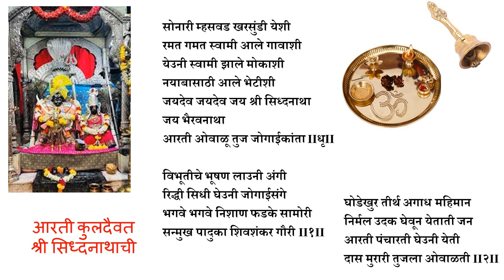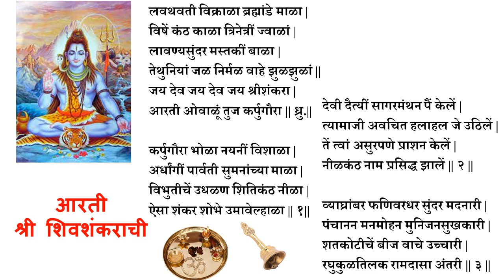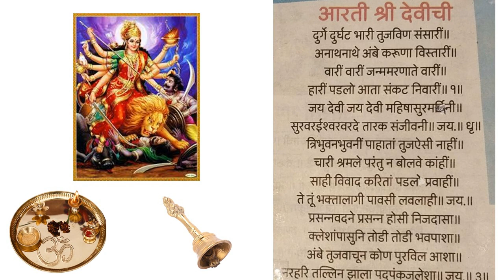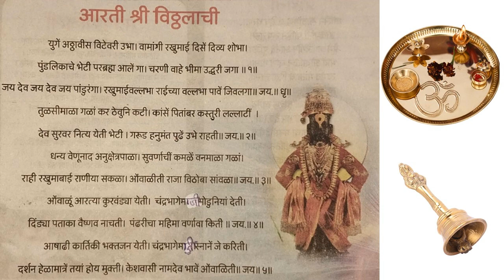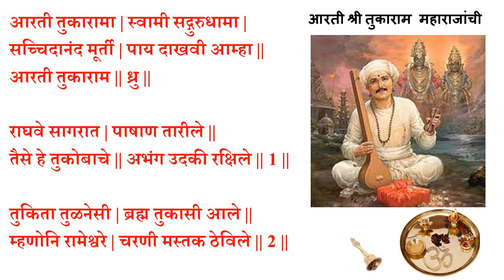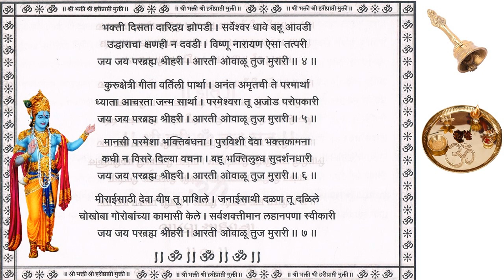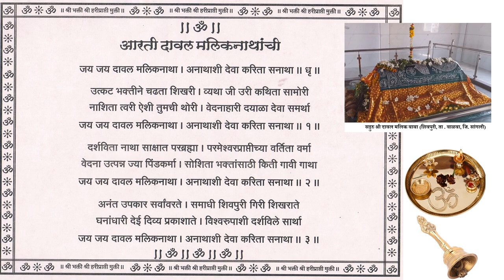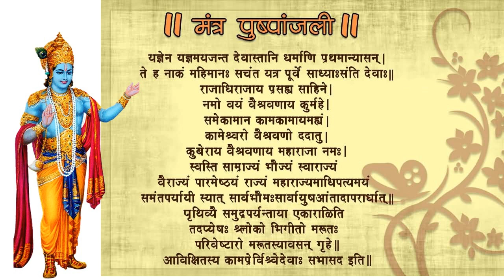नित्य पुजोपचारातील आरत्या, प्रार्थना, मंत्रपुष्पांजली - हरिभक्त परायण दिनकर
हरिभक्त परायण दिनकर यांच्या नित्य पूजा उपचारातील गायल्या जाणाऱ्या आरत्या प्रार्थना आणि मंत्रपुष्पांजली त्यांच्याच आवाजात या व्हिडिओमध्ये सादर करण्यात आली आहे.

श्री दिनकर  रंगराव महाडिक,
"रंगरावस्वामी ",
इटकरे
ता: वाळवा , जि :सांगली
४१५४०३
मो:९६६५३०६३५९